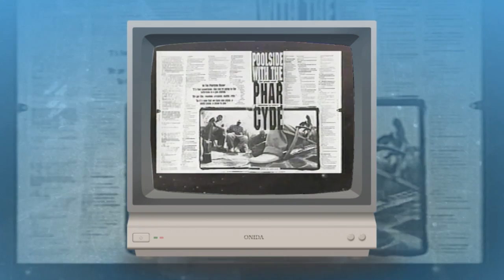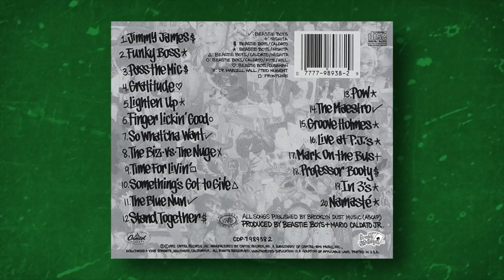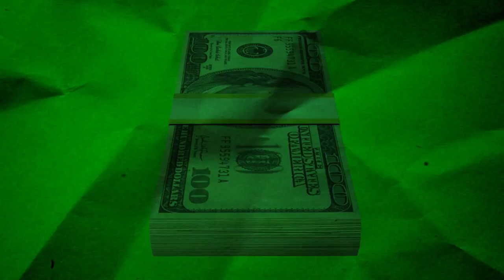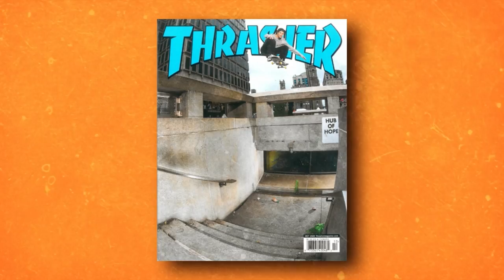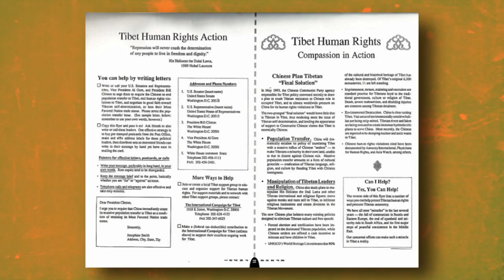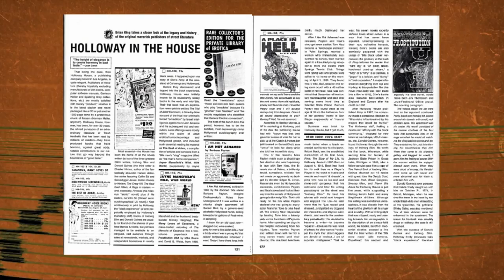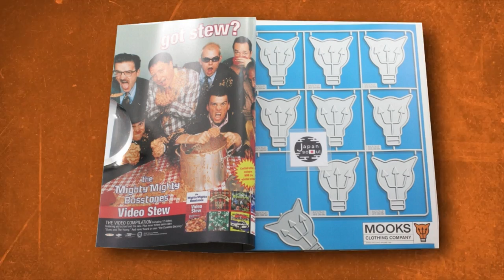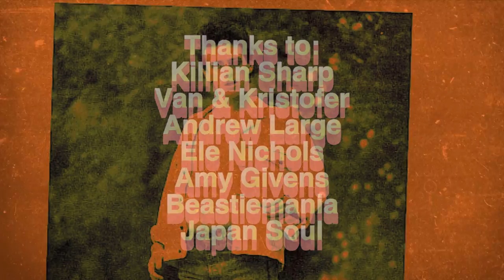The New Style: The Story Of Beastie Boys Grand Royal Records & Magazine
Step into the vibrant world of Grand Royal Magazine, a groundbreaking publication that captured the essence of Generation X and left an indelible mark on pop culture. Join us on a journey through the pages of this influential magazine, exploring its impact on the music industry, art, fashion, and the creative spirit of the 1990s.

In this compelling documentary, we delve into the rise and cultural impact of Grand Royal Magazine, helmed by the legendary Beastie Boys. Discover how this daring publication dared to push the boundaries of traditional print media, featuring eclectic content, striking visuals, and memorable extras that set it apart from its peers.

Witness the birth of the term "mullet" as it was popularized by the Beastie Boys' article, "Mulling Over the Mullet" in Issue #2. Experience the innovative storytelling and design that provided a platform for emerging artists, musicians, and writers, shaping the pop culture landscape of the era.

Join us as we celebrate the unique contributions of each person and artist involved in the creation of Grand Royal Magazine. From the influential director Spike Jonze and filmmaker Sofia Coppola to the legendary photographer Ricky Powell, their collaborative efforts brought this dynamic publication to life.

Discover the enduring legacy of Grand Royal Magazine, its fearless approach to content, and its lasting influence on modern publications that continue to push the boundaries of print media. The spirit of Grand Royal lives on, inspiring a new generation of creatives to embrace their unique visions and challenge conventions.

Immerse yourself in the story of Grand Royal Records and Grand Royal Magazine, both of which enjoyed short but impactful lifespans. Explore the dedication of the Beastie Boys to promoting innovative artists and fostering a sense of community among like-minded creators. Learn how their groundbreaking contributions to music and culture continue to inspire and shape the entertainment world.

This captivating documentary also pays tribute to the late Adam "MCA" Yauch, whose untimely passing marked the end of the Beastie Boys. Discover the individual paths taken by Mike D and Ad-Rock as they continue to leave their mark on the music industry.

Featuring interviews, archival footage, and insights from key figures, this documentary offers a comprehensive exploration of the Beastie Boys' creative empire and the enduring impact of Grand Royal Magazine. Join us as we celebrate their legacy and the artistic spirit that continues to resonate today.

Don't miss out on this insightful and inspiring journey into the world of Grand Royal Magazine and the cultural phenomenon that was the Beastie Boys.